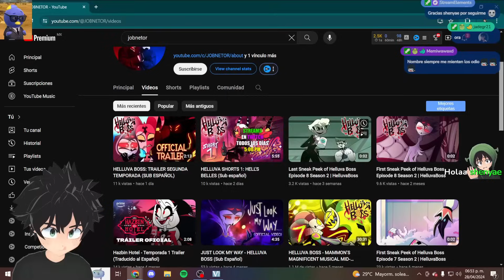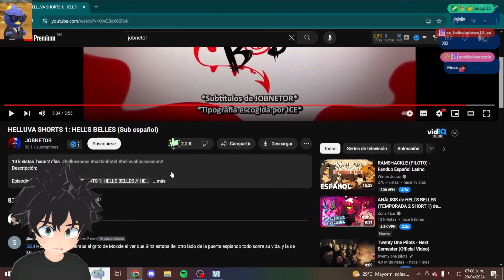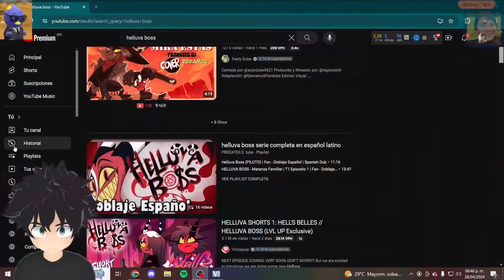Los NUEVOS capítulos de HELLUVA BOSS 😍🏳️‍🌈